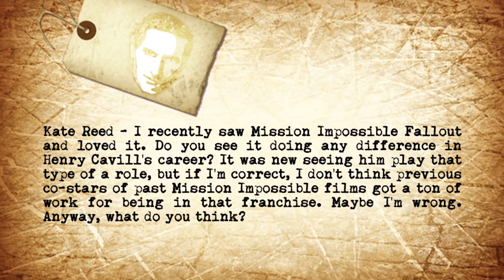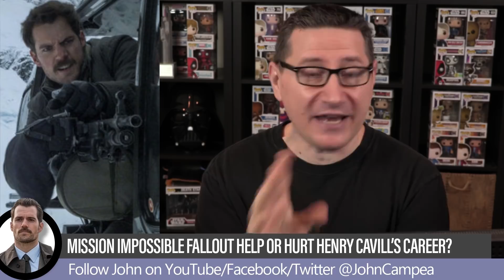Mission Impossible Fallout Help Or Hurt Henry Cavill’s Career?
John answers viewers questions about Henry Cavill's Career and involvement in Mission: Impossible.

Kate Reed writes, I recently saw Mission Impossible Fallout and loved it. Do you see it doing any difference in Henry Cavill's career? It was new seeing him play that type of a role, but if I'm correct, I don't think previous co-stars of past Mission Impossible films got a ton of work for being in that franchise. Maybe I'm wrong. Anyway, what do you think?